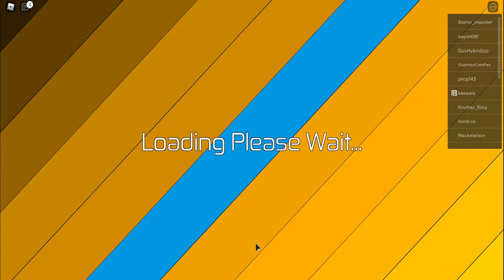Playing Dinosaur Simulator